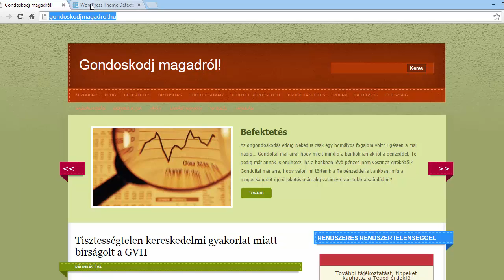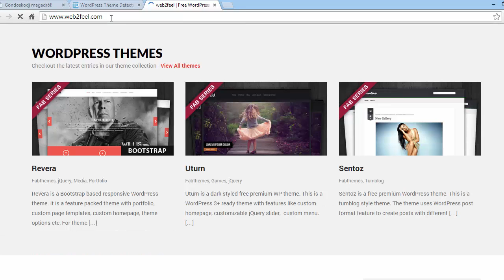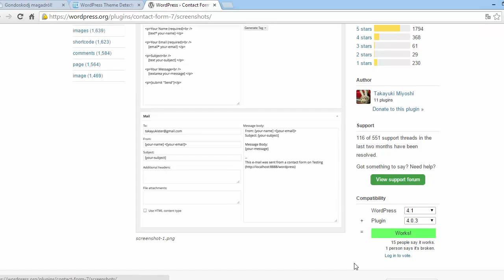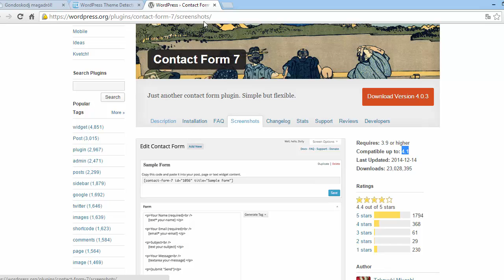wpthemedetector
Van egy szenzációs detektor, amivel feltérképezheted a wp alapú weboldalakat, és igazi kincseket bányászhatsz magadnak. Online kincseket.